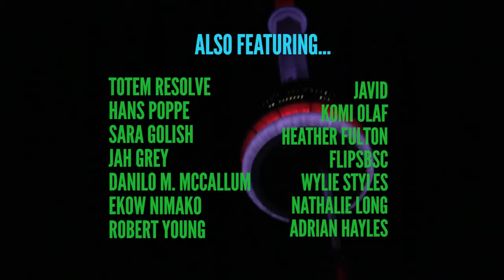MANIFESTO Festival 2014 Recap